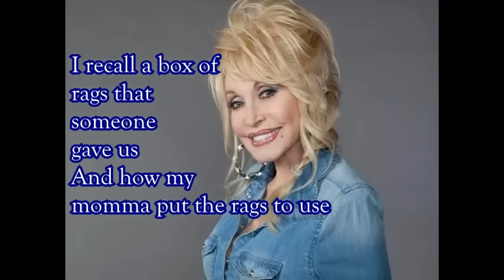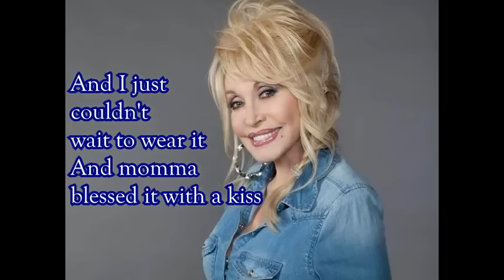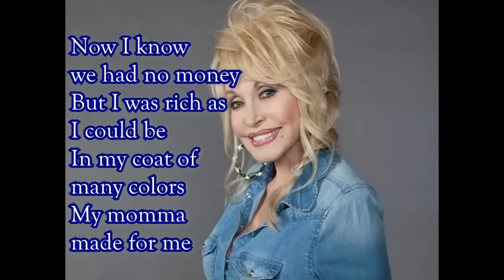Coat of many colors- Dolly Parton with lyrics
Coat of many colors with lyrics.
Any requests?